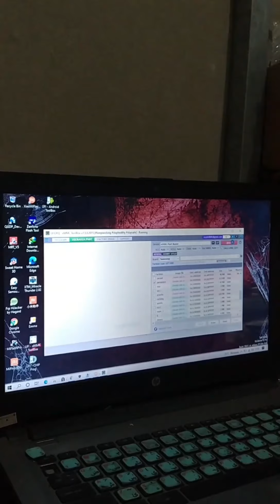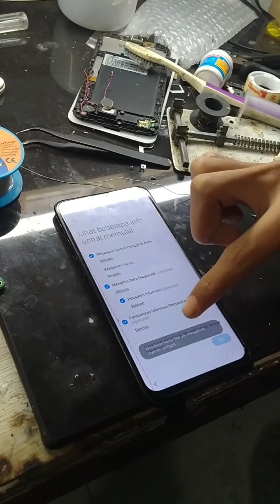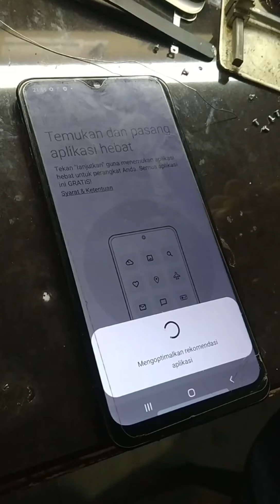FRP SAMSUNG A10S BINARY 8 NEW SECURITY TERNYATA SEGAMPANG INI